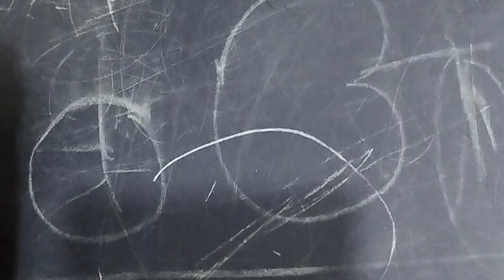कुरडईची बनवली भाजी | oats चा चीला | संध्याकाळचा 5 ते 7 time कसा जातो समजतं नाही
कुरडईची बनवली भाजी | oats चा चीला | संध्याकाळचा 5 ते 7 time कसा जातो समजतं नाही ||@PriyankaMahajan0318

Keywords -
New parents
Momlife
Newborn
Infant
Baby food
Productive day
Product review
Messo halu
Aajio halu
Baby product
Diaper review
Recipes
Cooking
Cleaning
Hack of cleaning
Skin care
Facial kit
Hair mask
Little angel diaper
Dog food
Family
Cleaning hack
Weekly plan
Baby activity
Baby learning tips
 6 To 12 months baby food home made
Sweet dish
Travel vlog
New mom
Daily vlog
Daily routine
Velvet sofa cleaning
Home cleaning
Tips
Toddler
1st birthday preperation
Kitchen cleaning
Kitchen organizer
Baby milk

My daughter samaira Instagram I'd -